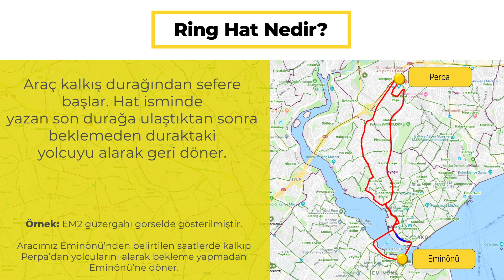iettbilgi | Ring Hat Nedir Diyenlerden misiniz?